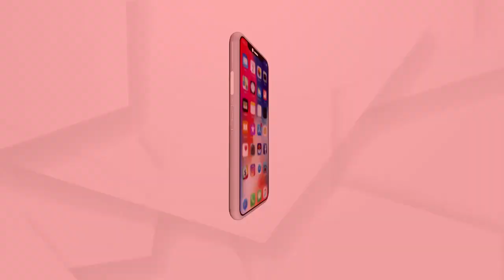Headlines 11am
ଆସନ୍ତାକାଲି କରୋନା ଟିକାକରଣର ଶୁଭାରମ୍ଭ କରିବେ ପ୍ରଧାନମନ୍ତ୍ରୀ...
ସୁନ୍ଦରଗଡ଼ କିରେଇ ପଞ୍ଚାୟତର ଗାଁ ସାଥୀ ରମେଶ ସିଂହଙ୍କ ନିଖୋଜ ଘଟଣା…
ନୟାଗଡ଼ରେ ବିଳମ୍ବିତ ରାତିରେ ପେଟ୍ରୋଲ ପମ୍ପରେ ବୋମାମାଡ଼...
ଭୁବନେଶ୍ୱର ନନ୍ଦନବିହାର ଅଞ୍ଚଳରେ ଅଗ୍ନିକାଣ୍ଡ...
କୋରାପୁଟ ଲମତାପୁଟରେ ଗଞ୍ଜେଇ ଭର୍ତ୍ତି ବୋଲେରୋ ଜବତ...
ପୁରୀ ବ୍ରହ୍ମଗିରିରେ ଆଜିଠୁ ଚିଲିକାରେ ଉଦ୍ଭିଦ ଓ ପ୍ରାଣୀ ଗଣନା...